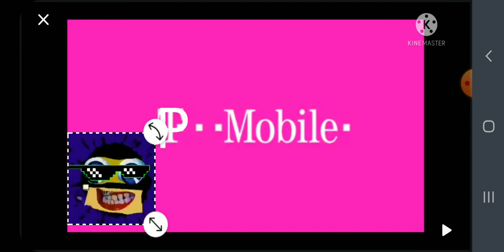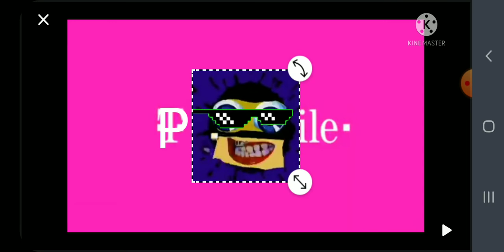T Mobile Logo Bloopers Take 19 P And KlaskyGamer 2 Is Happy 100h blooper